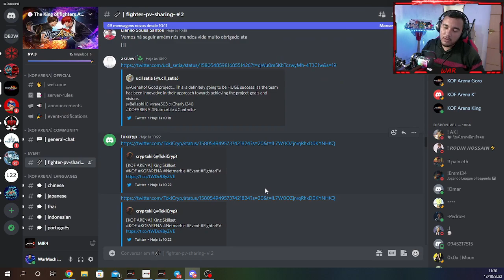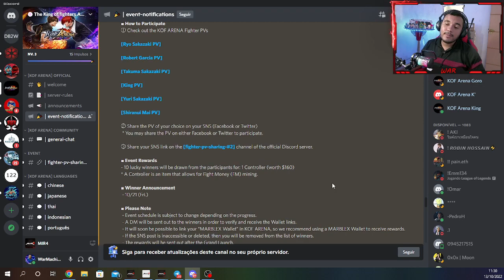EVENTO + SkillSet & Combos, Yuri Sakazaki + Mai Shiranui e King - KOF ARENA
OBRIGADO POR AJUDAR O CANAL

Evento valendo +150 controladores de R$823,00 reais no kof arena

AirDrop valendo 100,000 KLAY, são 79 mil reais em prêmios no kof arena

Kyo Kusanagi
Iori Yagami
Chizuru Kagura
Terry Bogard
Andy Bogard
Joe Higashi
The king of fighters arena
Kof arena
Pré registro
Lançamento
Novidades
Marblex
Evento
controlador